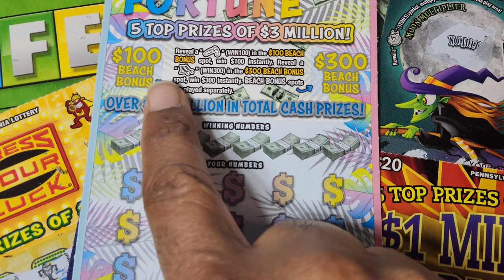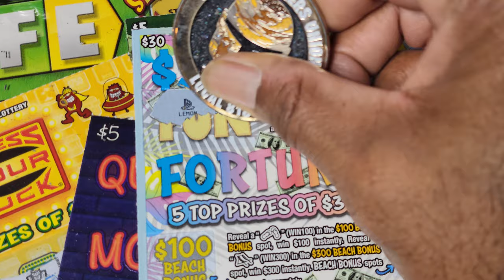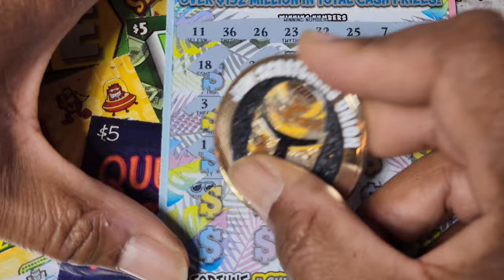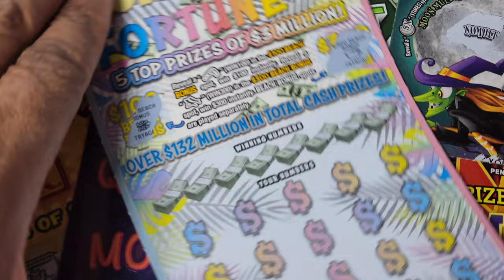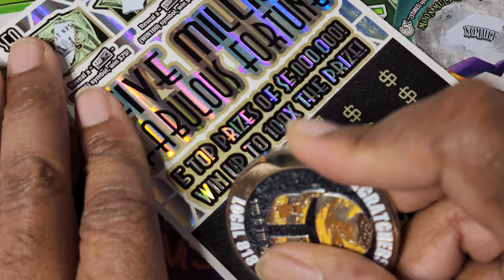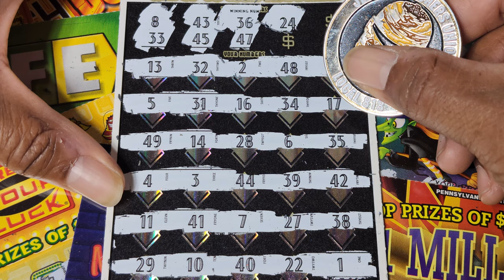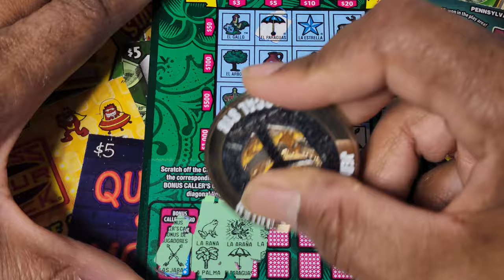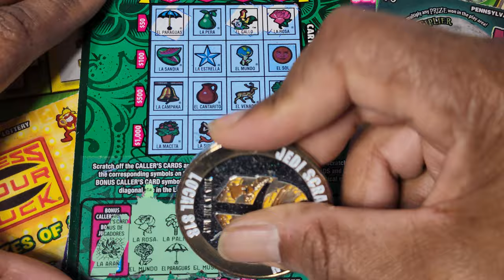PA LOTTERY 🔵 $50 FABULOUS FORTUNE & $3,000,000 FUN FORTUNE SCRATCH OFF TICKETS!